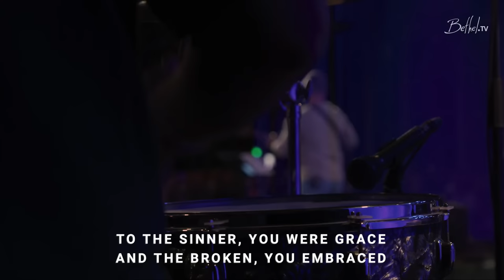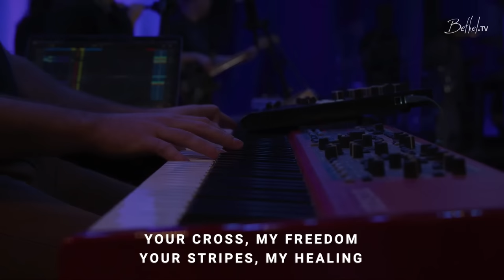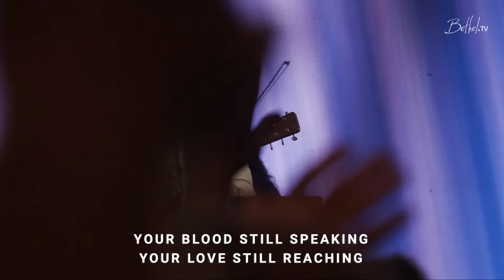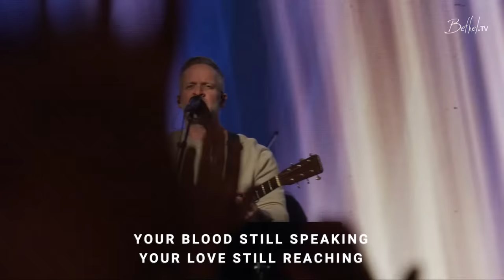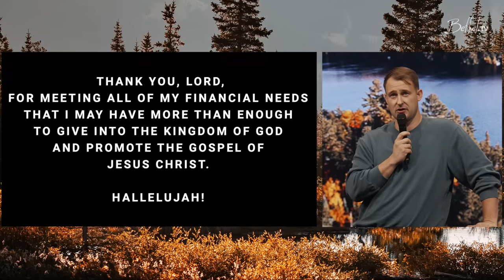Bethel Church LIVE Service | Is God The Hero? - Libby Gordon Sermon | Worship with Brian Johnson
Thank you for joining us for Bethel’s live church service. This morning we will be led in worship with Brian Johnson, Jenn Johnson, Leah Valenzuela through songs "I Could Sing of Your Love", "Holy Forever", "Jesus My King", and MORE! Later, Libby Gordon preaches on the need for Jesus to be the Hero we turn to. Is God the hero fo your story?

Service from November 20, 2022